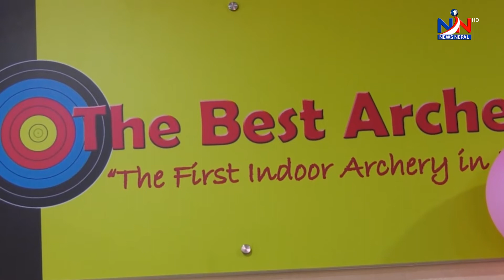राप्रपा सडकमा ः प्रदेश र एमसीसिको विरोधमा चर्को नाराबाजी GANDAKI EXPRESS WITH GAYETRI KUNWAR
राप्रपा सडकमा ः प्रदेश र एमसीसिको विरोधमा चर्को नाराबाजी